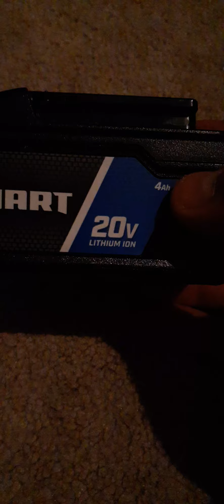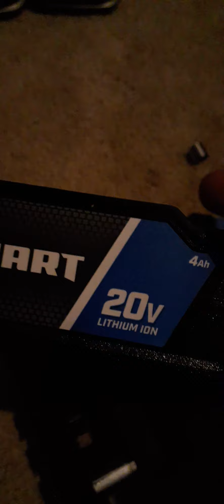What's inside a display Hart lithium battery